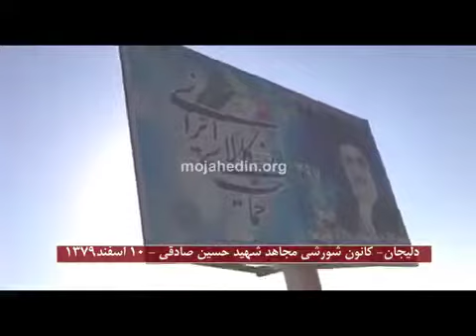آتش زدن بنر منحوس ولی فقیه ارتجاع در دلیجان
اعضای کانون شورشی مجاهد شهید حسین صادقی در دلیجان نیز در تاریخ دهم اسفندماه ۱۳۹۷ بیلبورد بزرگ خامنه‌ای ملعون را به آتش کشیدند.